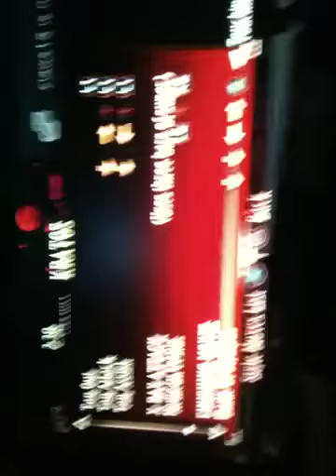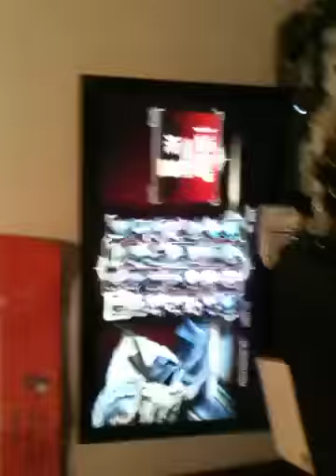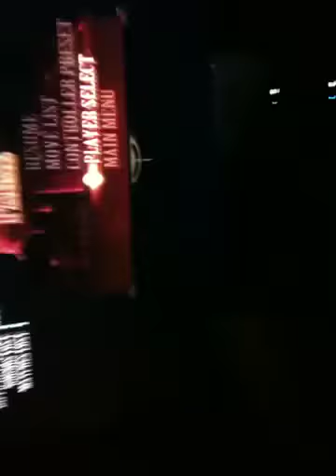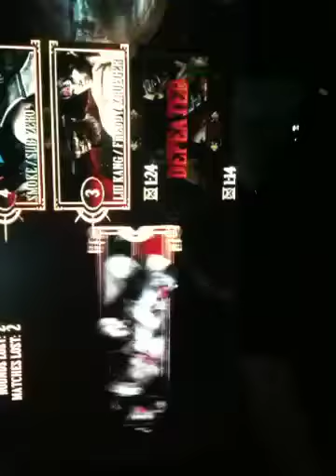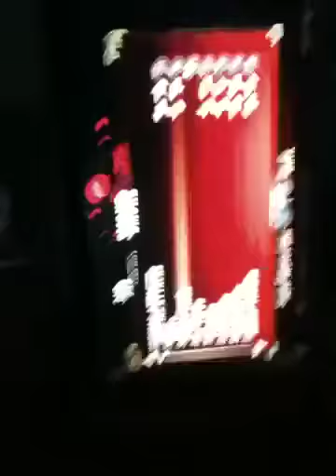Fun with TwP 1 part 2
New thing we came up With enjoy our fails.